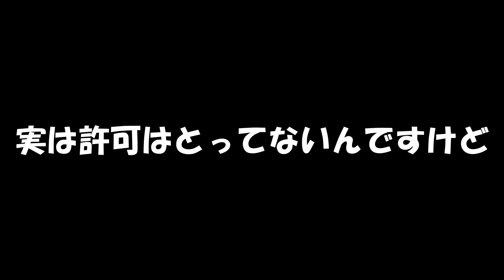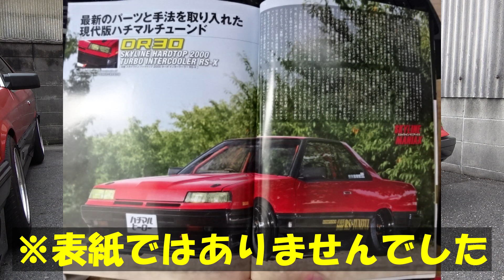【旧車】ハチマルヒーローに掲載された有名なR30スカイライン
お世話になっているショップ、奈良のCPNさんの所有する鉄仮面を撮影させて頂きました
ハチマルヒーローにも掲載された有名な鉄仮面です。
今回撮影に協力していただきありがとうございました

ハチマルヒーロー（赤黒の鉄仮面が掲載された号です）
ハチマルヒーロー（以前所有されていた銀黒の鉄仮面が掲載された号です）